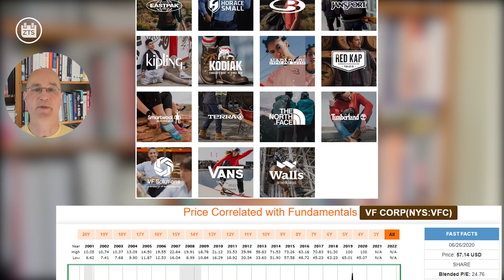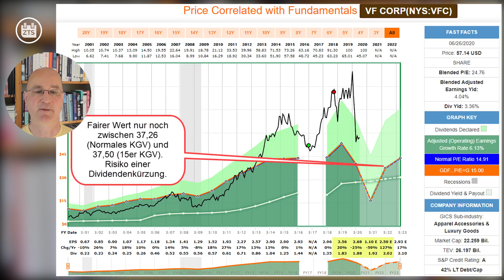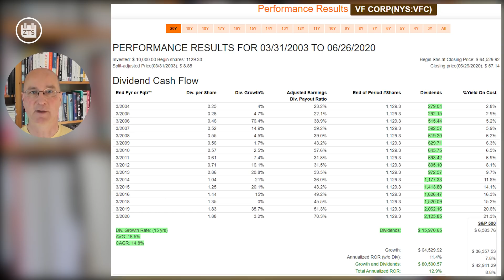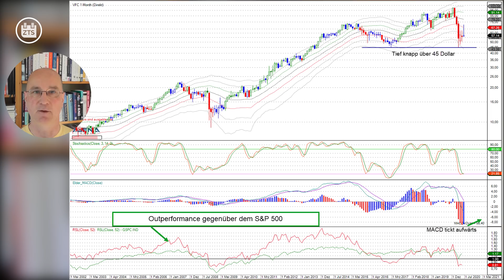Beispiel V.F. Corporation: Warten auf den Einstieg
Der perfekte Einstieg in ein Investment lässt sich immer erst im Rückblick in der Mitte eines Charts finden. In diesem Video erkläre ich am konkreten Beispiel der V.F. Corporation, wie ich ganz praktisch auf günstige Einstiege in vielversprechende Investments lauere.

Details zur Mitgliedschaft im Inner Circle - jetzt mit dem Videokurs zur Zahltagstrategie - sind hier zu finden: